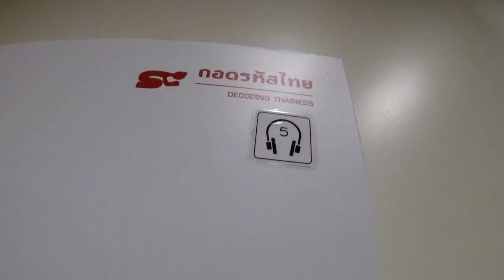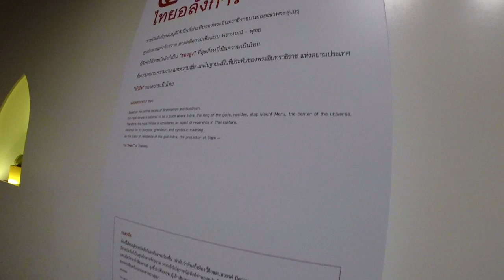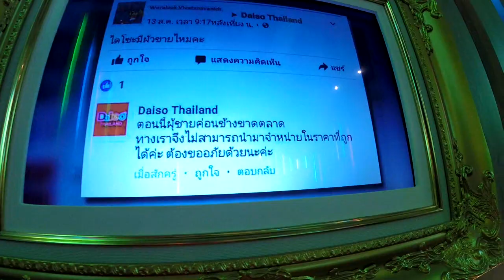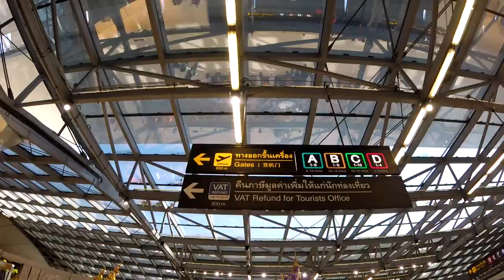LAST DAY IN BANGKOK + MUSEUM OF SIAM | Bangkok Vlog Series Finale Ep.13 🇹🇭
Today is my last day in Bangkok, Thailand.  Before heading to Suvarnabhuni International Airport, I went to visit Wat Pho, The Great Chakri Palace, and Museum of Siam.